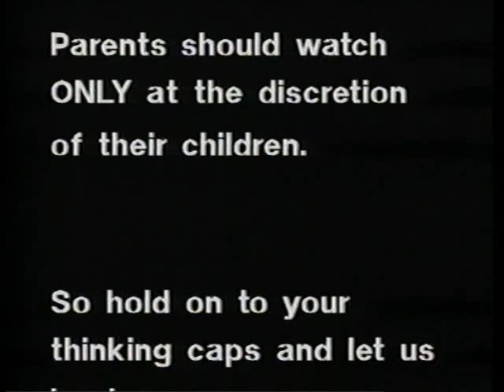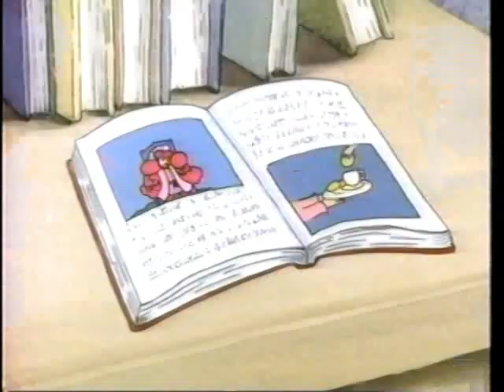Braingames #1 Part 1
Featured Games:

Wrongovia (directed by Sesame Street cartoon animator Michael Sporn)
Memory Rock